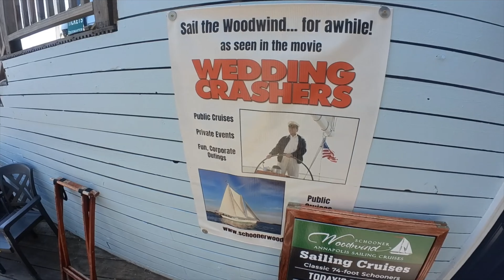Sailing in Annapolis Aug 2022